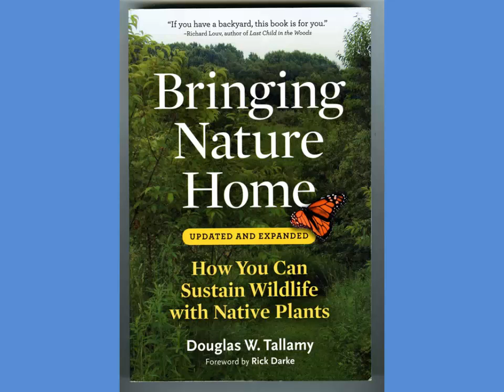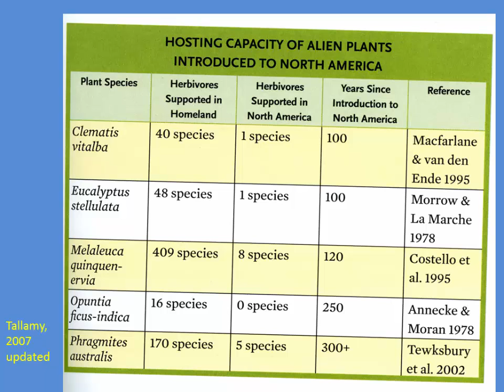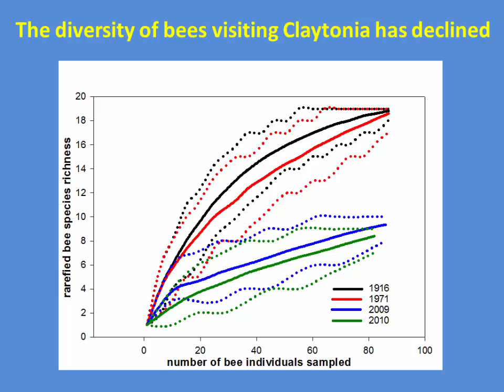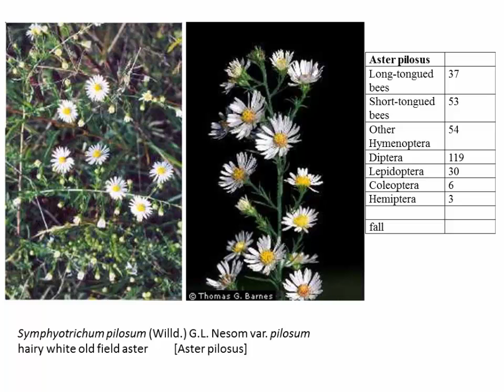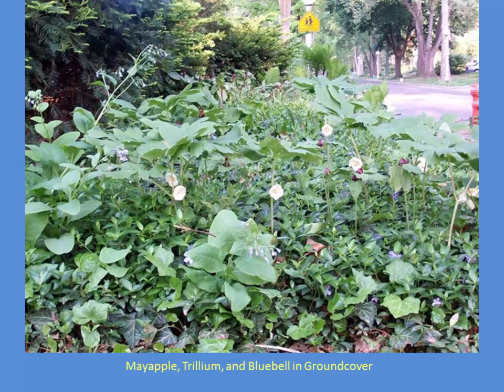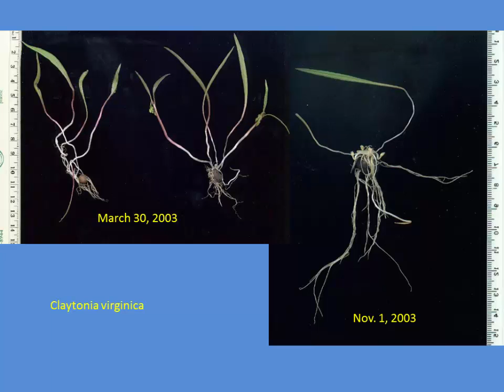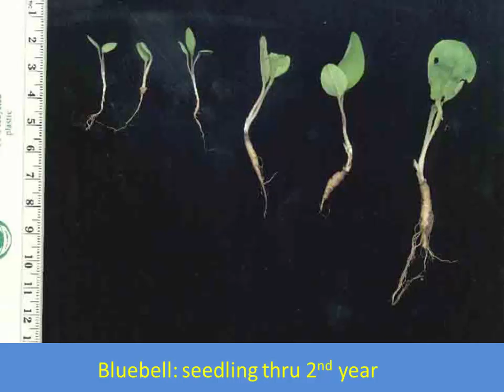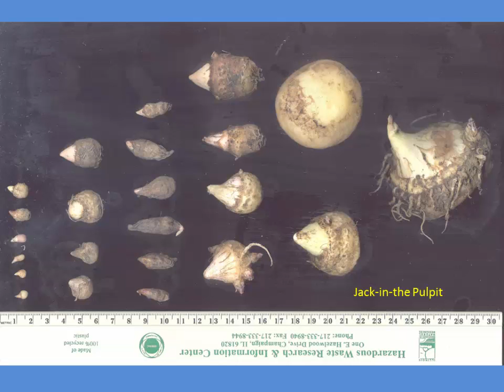2015 Tri-State Forest Stewardship Conference: Woodland Wildflowers